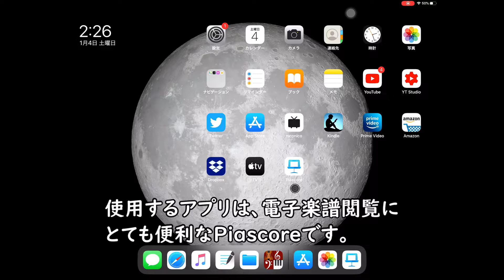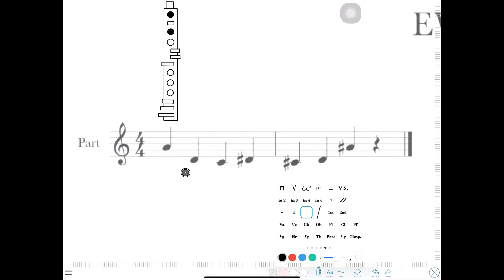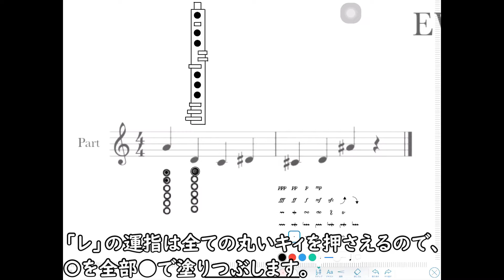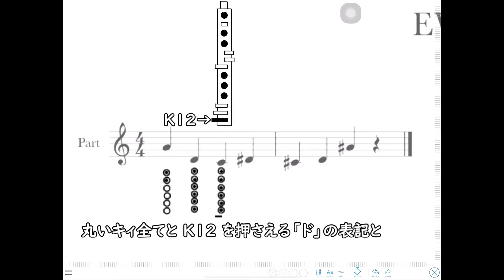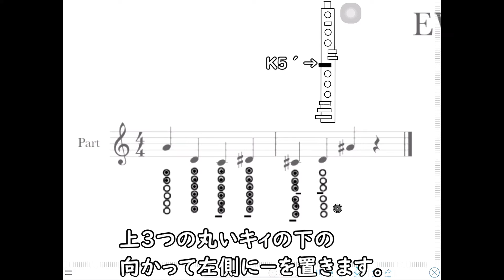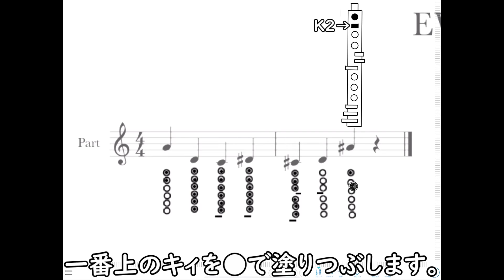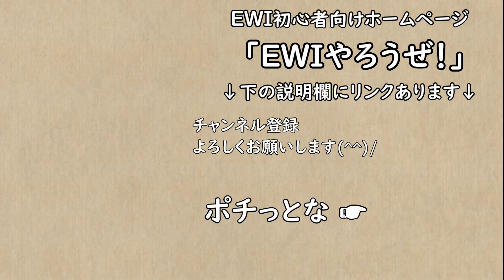EWIの運指をiPad に入っている電子楽譜に書いてみよう!!(Piascore使用)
僕がEWIの運指をiPadに入っている電子楽譜に書きこむ方法です。
楽譜アプリPiascoreのスタンプを使うと、とてもきれいに表記できて見やすいです(^^)

関連動画
紙の楽譜を電子楽譜化して、iPad iPhoneで見る方法！

iPadPro12.9で楽譜を管理するメリット5つ!!【電子楽譜関連】

EWI4000S追加音源版
EWI USB

EWIココペリYouTubeチャンネル
初心者向けHP「EWI やろうぜ！」を運営しています。